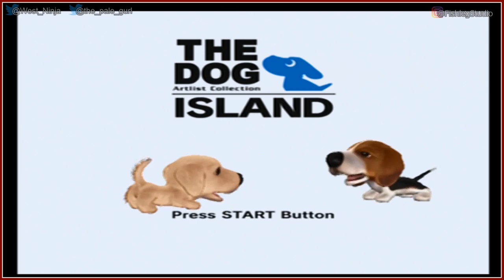The Dog Island [4] - Play Together